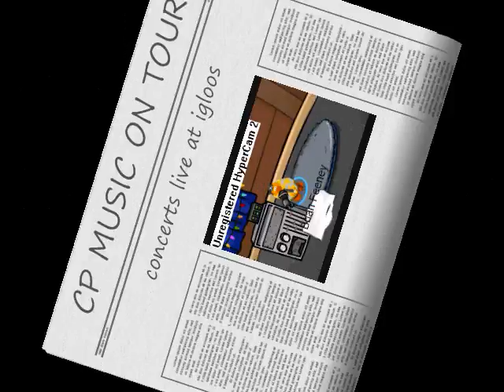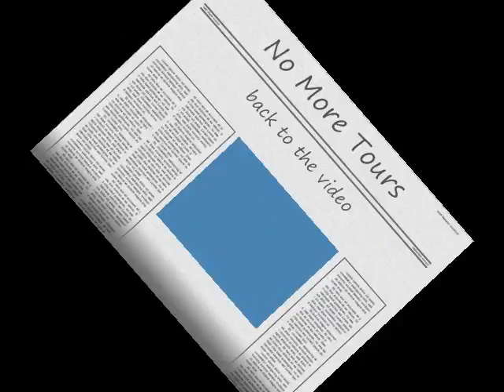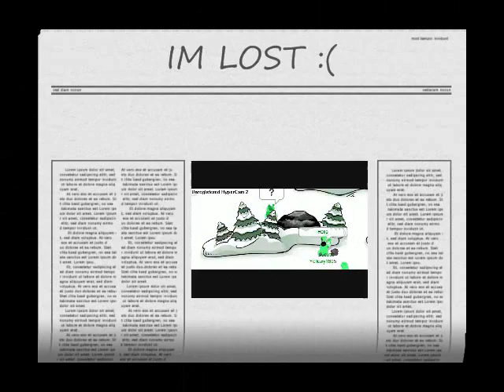BF CP Music - weird al - dare to be stupid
bf cp music enjoy